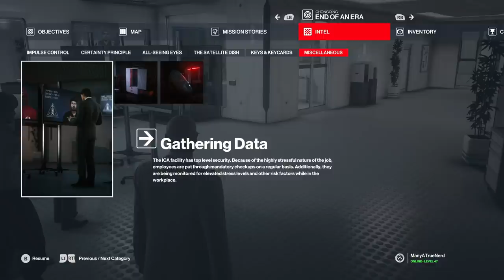Hitman 3 - Part 4 - Bull in a China Shop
Hitman 3 continues, as we head over to China to infiltrate the ICA itself, and that means investigating horrific human experiments in a secret black site, and breaching advanced automated security measures...